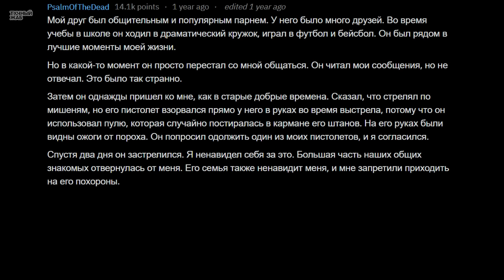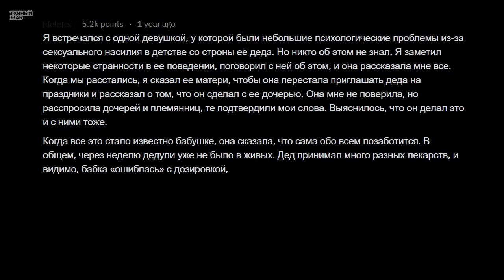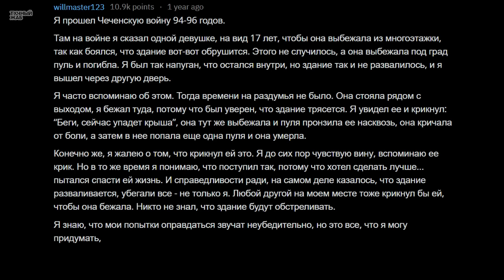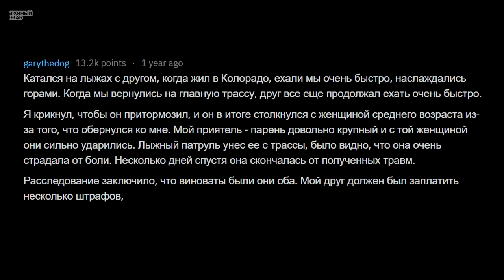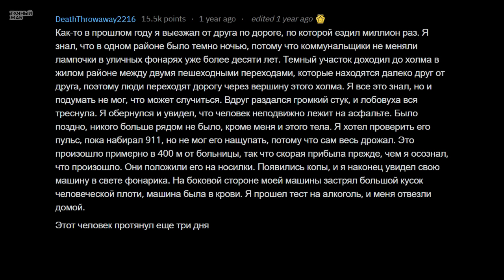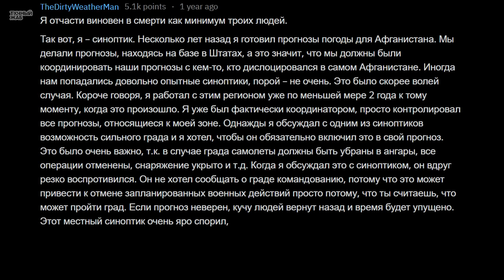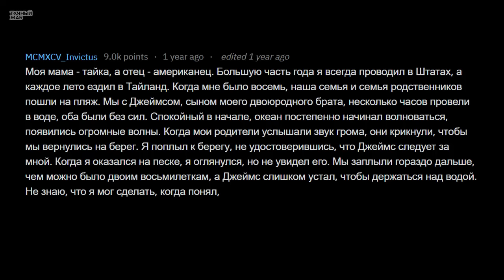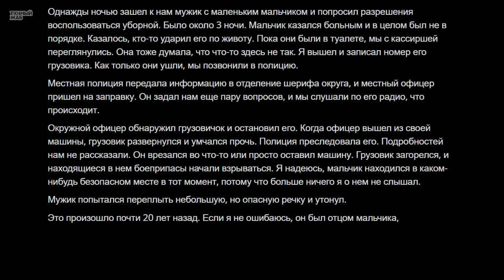Люди ВИНОВНЫЕ в Смерти Человека, Рассказывают Как Это Случилось